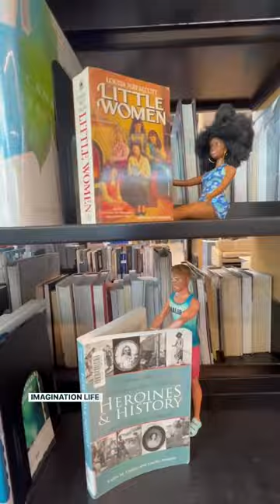Barbie and Ken take a tour of Georgian College